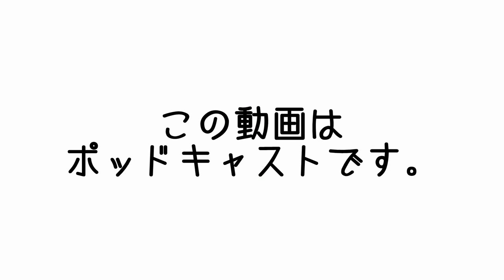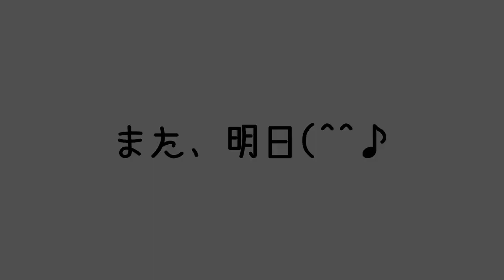【訳あって後編】5月20日の新月の日 新月のお願いを考えてみた| まこ姉のMCasts | 昼ビール放送局